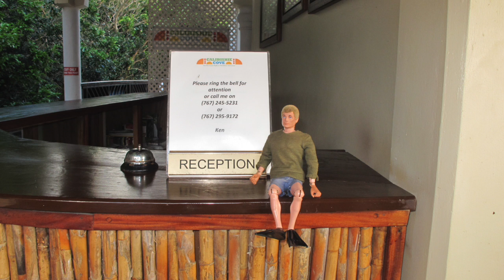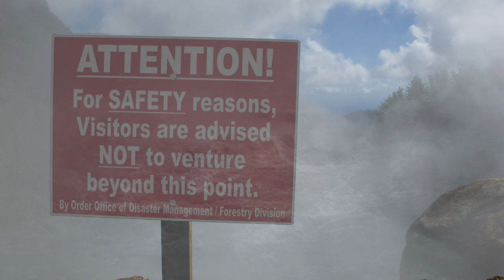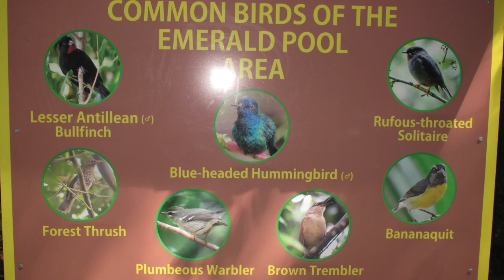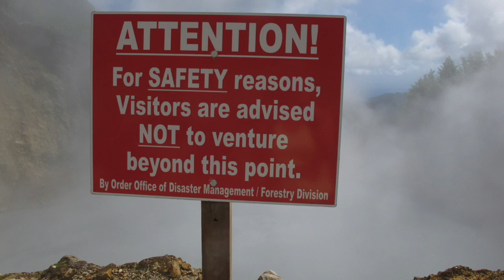Photo's of Dominica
This video is about Photo's of Dominica